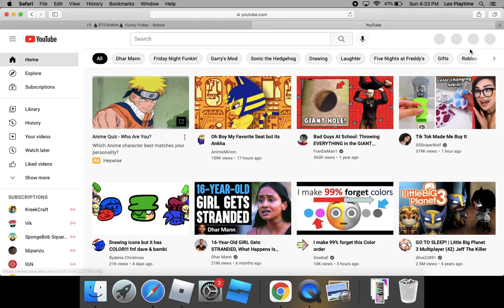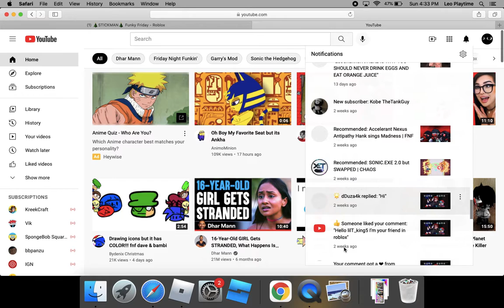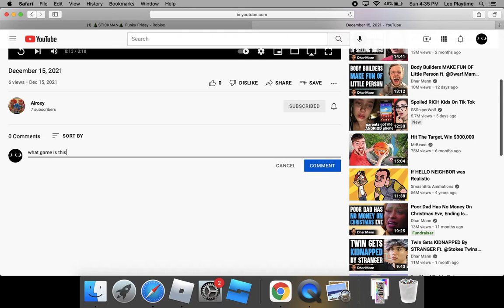WATCHING MY FRIENDS VIDEO first time recording on computer so enjoy